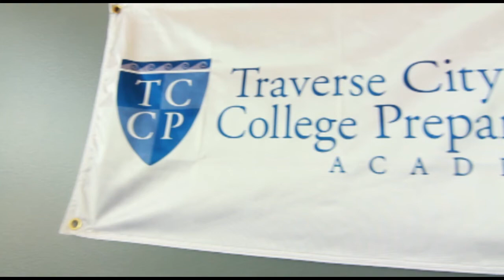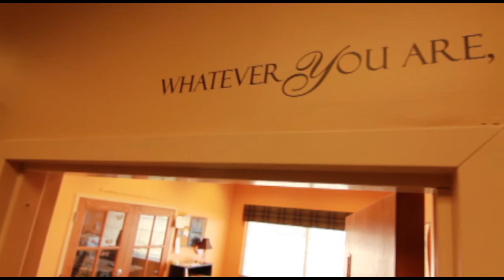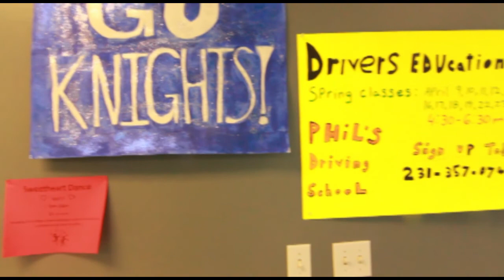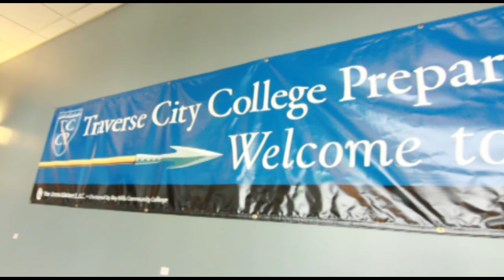TCPrep1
Traverse City Preparatory Academy YouTube video one.